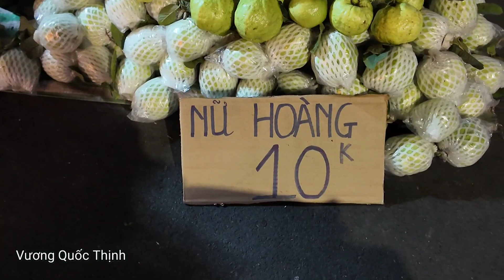Sađec quê tôi đi chợ đêm bán bông trái cây miền tây 2024